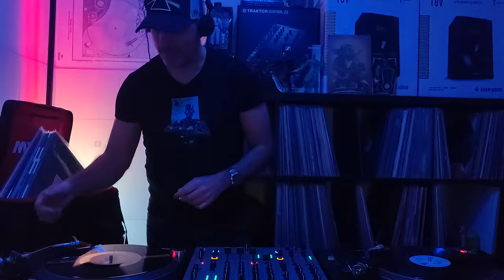Zima Blue - Lost & Found 2012 - 2023 6LP Vinyl Box Mix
Tracklist:
0:00 Navar - The Liquid Escape
7:09 RoyRosenfeld - Helena
12:52 elinissan - Arpu
19:30 stereounderground - Northern Lights
24:08 kasperkoman - Hi
30:24 EitanReiter - All That I Know (guyj Remix)
37:08 MarinoCanal - All The Right Endings
42:03 BP - Inspirado Por Usted
50:36 KevinDiSerna, Ditia - Dallah
55:21 Budakid - Memories
1:00:52 PedroAguiar - Ego Tripping (Guy J Remix)
1:07:44 SaharZ & Navar - When We Face Reality (KhenBronzed Re-Edit)
1:12:15 GuyMantzur, Sahar Z - Temporary Sanity (Cornucopia Remix)
1:20:35 Hermanez - Gate Of Falganda
1:29:30 NotExplicit - Feed my soul (Guy J Remix)
1:34:53 Khen - Land Of Goshen (PatriceBaumel Remix)
1:40:20 Guy J - Lost & Found
1:49:03 MatteoBruscagin, Visnadi - Drps Classic (Guy J Remix)
1:55:45 Guy J - Diaspora
2:02:40 Chicola - Yoav
2:08:18 Guy J - Dizzy Moments
2:14:20 Khen - Authentica
2:19:32 Khen, Guy Mantzur - Children With No Name (feat. Kamila)